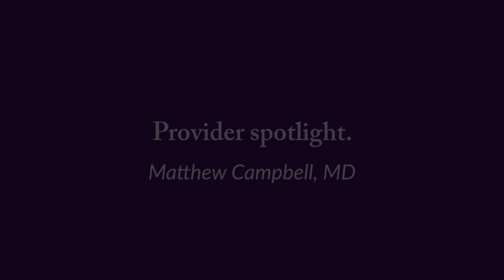Provider spotlight – Matthew Campbell, MD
Our mission to change the future of healthcare started in 1995, when Cape Canaveral Hospital, Holmes Regional Medical Center, and Palm Bay Hospital joined together to create a single not-for-profit healthcare system.

Since then we have continued to grow and evolve to offer more connected, convenient, and advanced patient care—all because of you. Your healthcare needs, your wellness goals, and the changing needs of our community constantly inspire us to find new solutions to complex challenges.